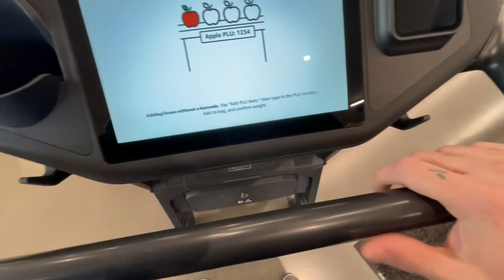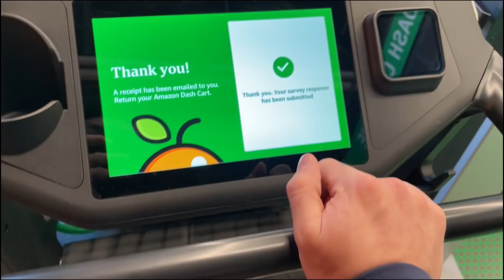ЧТО МОЯ ЖЕНА СО МНОЙ СДЕЛАЛА? *влог*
В этом видео... ну вы сами увидите, что моя жена со мной сделала...
А если вы дочитали до этого момента в описании, то вы - самый лучший! Держите эту звездочку ⭐️ и не забывайте, что вы сможете всё!!! Как сказал великий и могучий Йала: "Вы shtunninggggg*"!

* правильно это слово пишеться stunning и означает "обворожительный"

веняпак америка влог venya pak английский жизнь в сша жизнь в америке